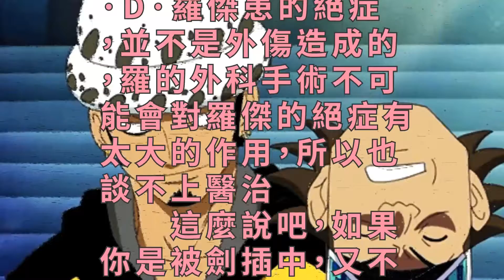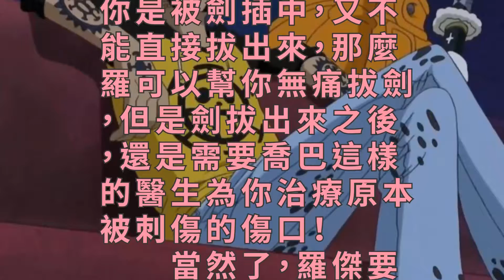海賊王中羅傑患上不治之症選擇自首，那手術果實能治癒嗎？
按照目前“手術果實”的能力來說，應該無法治癒海賊王哥爾·D·羅傑的絕症。目前“手術果實”的持有者是羅，而羅本身也有綽號叫“死亡外科醫生”，雖然本人也是一名醫生，但也主治外科。再來看看手術果實的能力：

　　在自己製造出的特定空間內，對任何物體（人或物都可以）進行自由切割、拼裝、交換、操控或是組合，被切割身體的人不會流血、不會感到疼痛、不會死亡，還可以分離心臟和肉體。
　　從目前來說，更多的使用是在戰鬥中，而不是傳統的非救死扶傷上面。